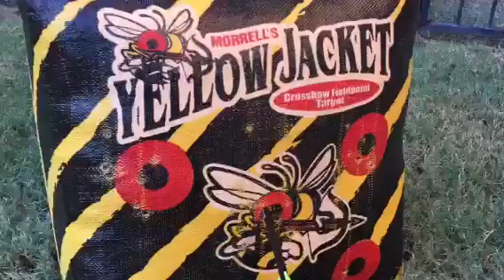Excalibur Micro 335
Flinging from the garage